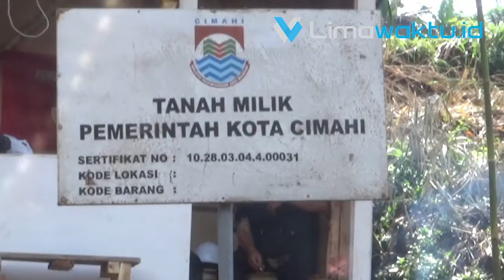Pembangunan Fisik Ekowisata Cimenteng Dimulai